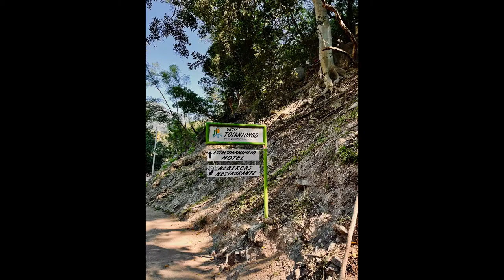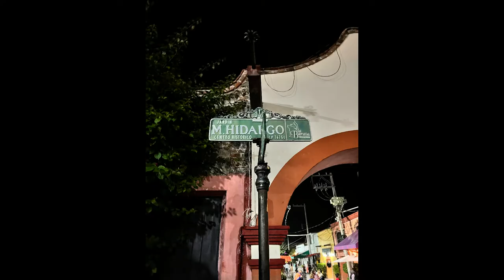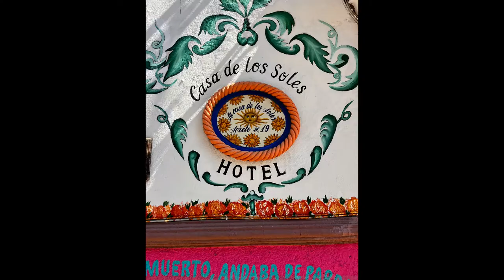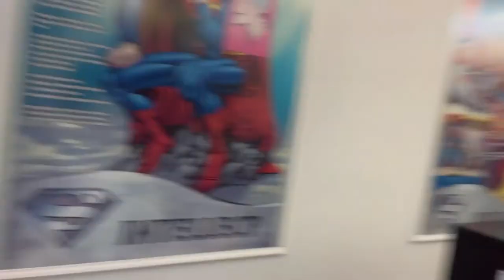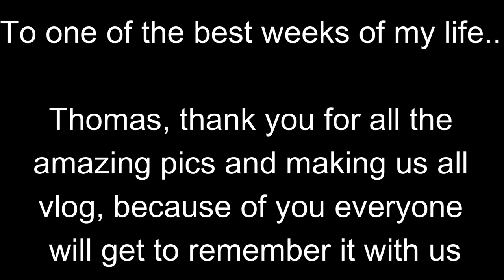MEXICO VLOG #4: ruta Corazon de Mexico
Hii, so this is the vlog of our bustrip in the beginning of November. Honestly one of the most amazing experiences that i ever have been lucky enough to been part of! so excited to hear what you all think and to share this amazing week with you guys! i love and miss you all, xx lien